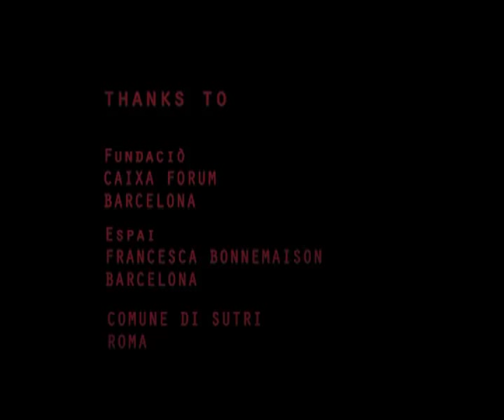Mitreo 2011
Mitreo was born with the intention to explore new relationships between the worlds of video and instant dance composition. The result of this coupling is a story of two characters who transform themselves through a shared journey, using dance, architecture, sound, and landscape as the means for communication and transformation. Mitreo is the dark cave, the ancient place of origin, where new these styles and languages come to life.

Dance and concept: Paolo Cingolani
Director: Ines Scumace
Editing: Alfredo Melidoro, Ines Scumace
Post-production: Alfredo Melidoro
Soundtrack: Oscar de la Sierra, Orlando Cacciola "Ndujabitz"
Cover designer: Alba Elizabeth Martinez

Thanks to:
Fundaciò Caixa Forum - Barcelona
Espai Francesca Bonnemaison - Barcelona
Comune di Sutri - Roma